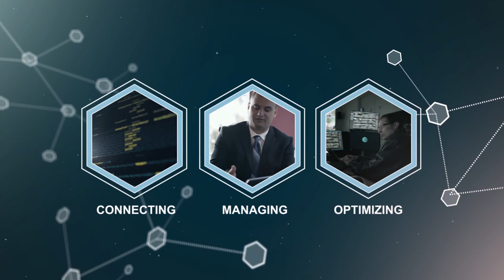TEM360GES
This corporate video for TEM360GES is all about technology and connecting devices. You’ll like the style very much. Though it’s highly educative and informative there’s a smoothness in the video scenes giving it a gentle touch.
The effects are designed to power the details and the actual aim and core of what the company is doing for its society thru technology.
There is a wide range of image and different work sectors presented throughout the video that helps understand how much and how well digital devices are used within our lives.
Creative yet certain patterns and texture nominating the tech industry have been blended in with the imagery to give the right and smart touch and feel of this company.